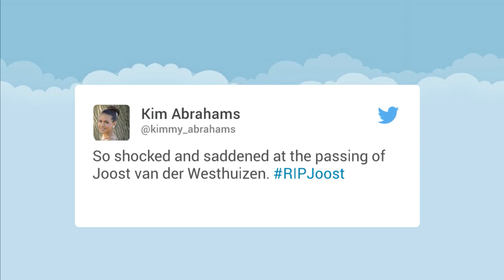Tributes pour in for Joost van der Westhuizen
South African rugby legend and scrumhalf Joost van der Westhuizen has died in Johannesburg at the age of 45, the J9 foundation confirmed on Monday.